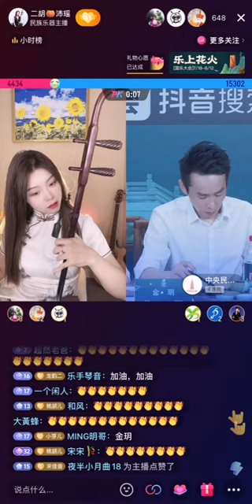WuPeiyao LIVE Erhu Competition by China Central Chinese Orchestra《小试牛刀》吴沛瑶 二胡比赛 中央民族乐团 乐上花火国乐大会 2022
The music Peiyao performed in the competition was《小试牛刀》meaning a master hand's first small display to give a little display of one's great talent or skill

Play video in loop  🔂
Click ⚙️ at the upper right corner of the video Click 🔂 Loop Video

Visit Erhu Peiyao official homepage on douyin. Listen to soothing music, stay calm and happy. Let the music of Erhu Peiyao accompany everyday of your life ❤️

访问二胡沛瑶官方主页，收听优雅舒缓的音乐，保持平静和开心，让 @二胡🍑沛瑶的音乐陪伴着你生活的每一天️ ❤️

@二胡🍑沛瑶
Id: wpy10201020

Android
Click "White button" twice. Download and Click Install Open Douyin, search 🔎 erhupeiyao

進入 點擊 “白色按鈕” 兩次下載抖音 點擊安裝 打開抖音，搜索 🔎 二胡沛瑤

How to support Erhu Peiyao
❤️ Listen to Erhu Peiyao Music & Live Streaming
❤️ Send your best wishes & positive energy to Erhu Peiyao
❤️ Love with pure heart

This is an unofficial fan page

💛 Listen & Watch 1000+ Peiyao Videos on Douyin 在抖音上收听二胡沛瑶音乐视频

1. Download Douyin 下载抖音

Android 安卓 แอนดรอย
Click "White button" twice. Download and Click Install

進入 點擊 “白色按鈕” 兩次下載抖音 點擊安裝

ไปที่ คลิกปุ่ม "สีขาว" 2 ครั้งเพื่อดาวโหลดโต่วอิน คลิกติดตั้ง

2. Click this link 点击此链接 คลิกลิงค์

❤️ Erhu Peiyao Official
@二胡🍑沛瑶
Id: wpy10201020

Didi 🍑.

💛 To use all functions in douyin

✅ Group Chatting
✅ Send Hearts
✅ Send Messages
✅ Send Gifts to the artist during Live Streaming

Register and Login douyin app
(Chinese SIM and passport is required)

1. Get a Chinese SIM (Chinese Phone Number)

2. Activate Chinese SIM by using Passport

3. Use Chinese phone number to register douyin & login

CM Link Chinese SIM card is available in Italy, Japan, Singapore, Thailand, UK

CM Link eSIM Service
(Please contact CM Link to check if it is applicable in your countries)

In other countries, please look for Chinese SIM from your local online store. Please also ask your local store for the instruction to activate the SIM.

A passport is used to activate the Chinese SIM.

When the Chinese phone number (+86 xxx-xxxx-xxxx) is activated, you can use the Chinese phone number to register Douyin.

To send gifts to the artist during the live streaming, top up douyin coin via this

💛 使用抖音所有功能

✅ 关注主播
✅ 点赞 评论
✅ 加入粉丝群
✅ 直播间发言
✅ 给主播刷礼物

注册抖音: 中国电话号码注册

💛 ใช้งานแอปโต่วอินครบทุกฟังก์ชั่น

✅ เข้ากลุ่มรับข่าวสารล่าสุด
✅ กดหัวใจ
✅ ส่งข้อความ
✅ ส่งของขวัญในห้องไลฟ์สด

Login ด้วยเบอร์โทรจีน (ใช้ซิมจีนและพาสปอร์ต)

มีซิมจีน และพาสปอร์ตที่ใช้ได้

❤ ซิมจีน CM Link 49 บาท ซื้อได้ที่
Shopee

เมื่อซื้อซิมแล้ว รอให้ซิมส่งมา ทักแชทร้านที่ซื้อเพื่อเปิดเบอร์ (ใช้บัตรประชาชน)

❤ เมื่อเปิดเบอร์แล้ว Login เวป CM Link แล้วผูกเบอร์ไทยกับเบอร์จีน จะได้เบอร์จีนมา (+86 xxx-xxxx-xxxx) วีธีลงทะเบียนทางร้านจะให้มาค่ะ

❤ การเติมเงินเข้าซิม
ซื้อบัตรเติมเงินของร้าน ร้านจะเติมให้ หรือถ้ามีเครดิตการ์ด สามารถเติมเองทางเวปไซต์ CM Link ได้เลย

❤ เมื่อได้เบอร์จีนแล้ว ใช้เบอร์จีนลงทะเบียนโต่วอิน

❤ การส่งของขวัญในห้องไลฟ์สด
เติมเหรียญโต่วอินผ่านทางเวป